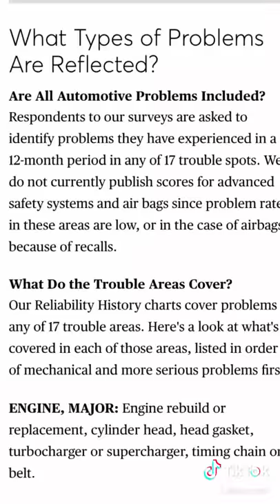Top 10 Most Reliable Cars 2021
Most reliable 2021 car models from ConsumerReports.com